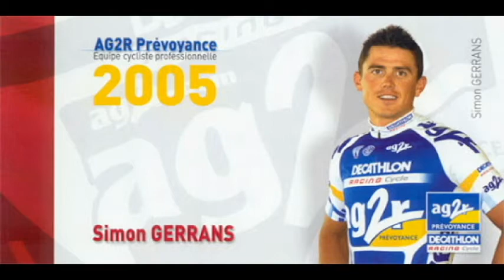Simon Gerrans - Champion's Mindset, Winning Culture & Life Beyond the Peloton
Simon Gerrans is an entrepreneur and Australian former professional road cyclist. In this interview he talks about what it takes to be a champion, the ingredients for a winning team culture, and the shift to a life beyond the professional peloton.

Over a fifteen-year career, Simon won 33 races, including Milan-San Remo, Liège-Bastogne-Liège and four editions of the Tour Down Under. He has stage victories in all three Grand Tours to his name, including two individual stages at the Tour de France. He also won the Australian national championships twice.

He announced the end of his racing career towards the end of the 2018 season, joining the Goldman Sachs athlete internship program. In January 2020 he returned to the cycling industry in his new role as Chief Operating Officer with The Service Course. Simon currently lives with his wife and children in Melbourne.